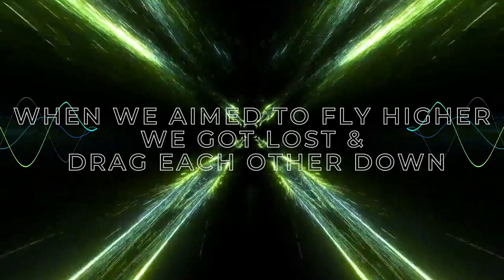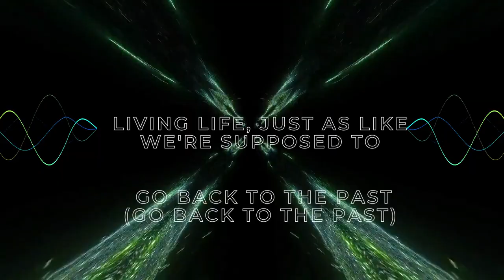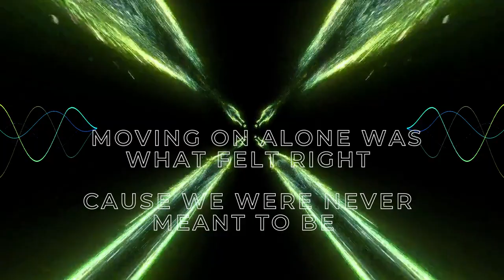Lyrical Video: Dum Dum Feat Raven & Kreyan.